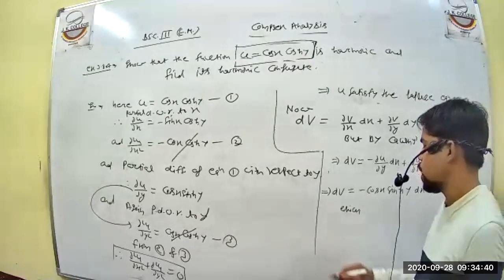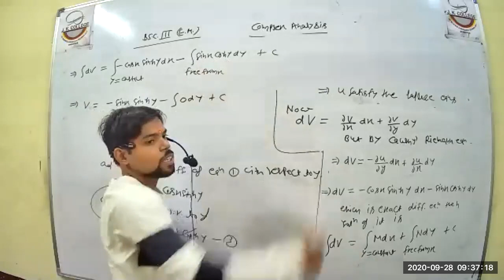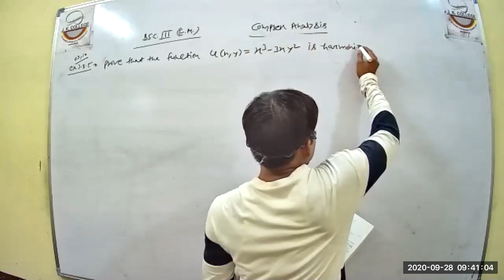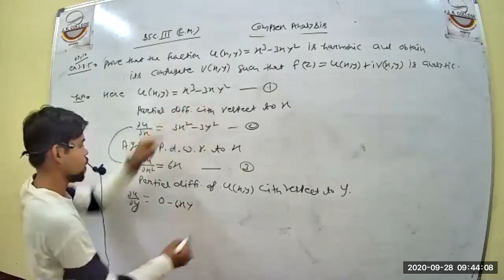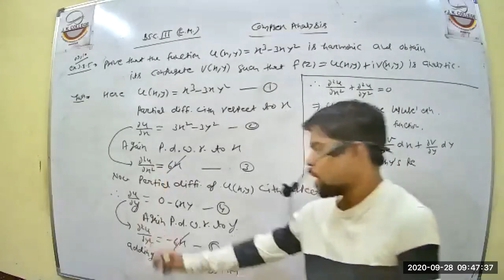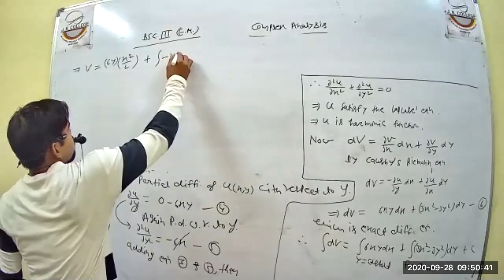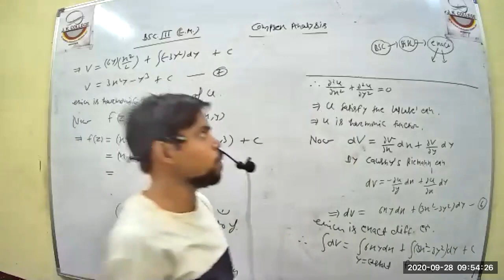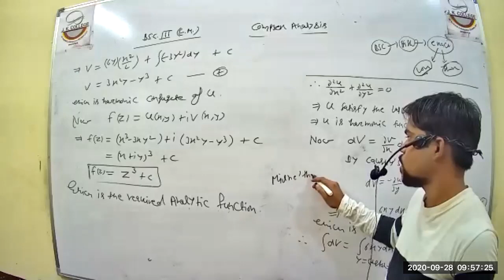Class 4 Bsc 3rd year P2 EM Complax Analysis Math 28 9 2020